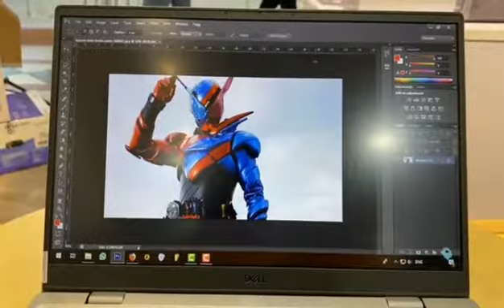Dell Latitude 13 3320 (Inovasi Mini dengan Prosesor Generasi Terbaru gen11)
Dell Latitude 13 3320

Intel core i3 gen11 , ram Onboard 4GB DDR4, SSD nvme 256GB / 512GB , Layar 13.3 inch FHD , Windows 10 Professional